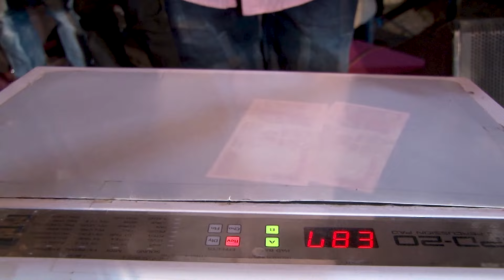Live : ગીતા રબારી ની રમઝટ ભાણવડ Special Song Geeta Rabari Ni Ramzat Bhanvad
વીકે સ્ટુડિયો જામનગર = વનરાજ સિંહ , કે , જાડેજા .9426984537
વીકે સ્ટુડિયો જામનગર =જેસલરાજ સિંહ, વી , જાડેજા 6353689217
YouTube Live   वीके स्टूडियो जामनगर
V.K. Studio Jamnagar